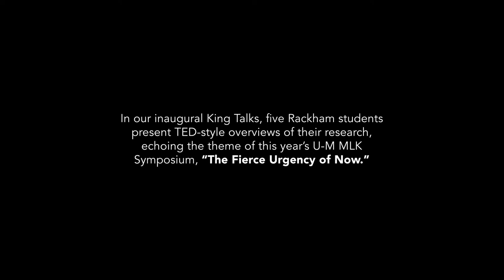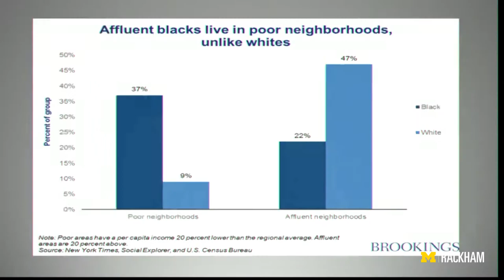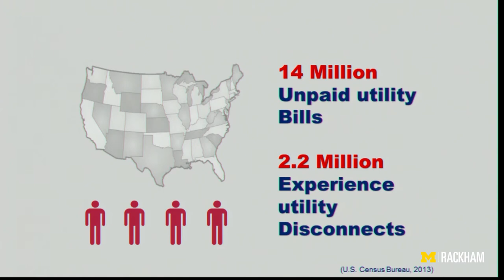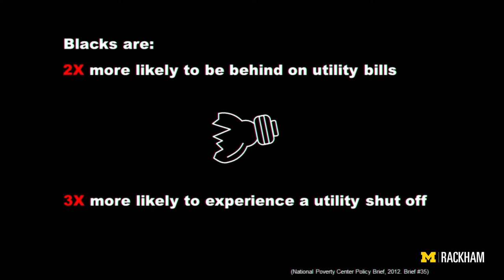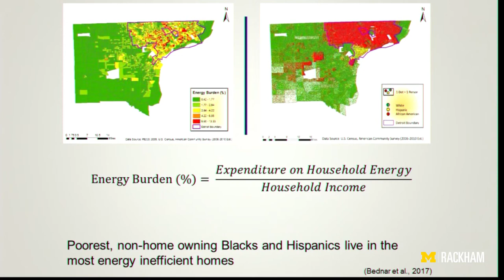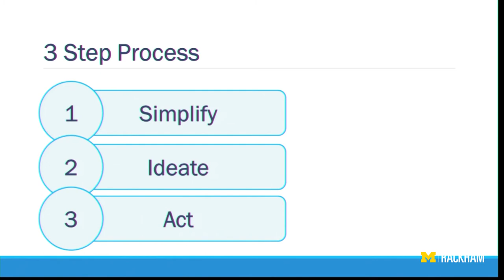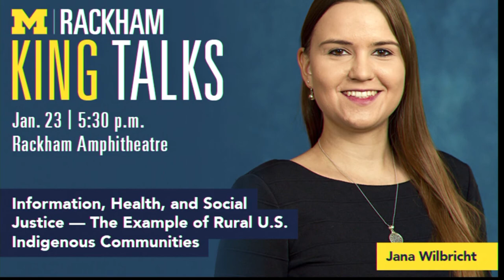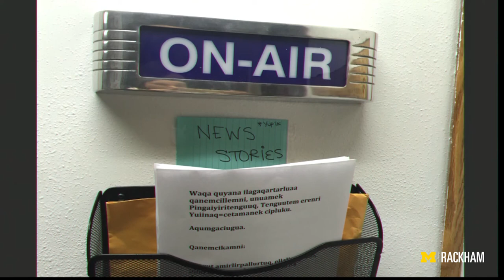2018 Rackham King Talks: “The Fierce Urgency of Now.”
In this inaugural event to celebrate the life and legacy of Martin Luther King Jr. five Rackham graduate students of various backgrounds shared their perspectives on the theme of “The Fierce Urgency of Now” in the form of 5 TED-style presentations.

4:00 Melvin P. Washington II- Same Sheep Different Day: Towards a More Transformative Policy Framework for Strengthening America's Black Communities

19:05 Garima Malhotra- Skirts & STEM

30:15 Dominic Bednar- Blackout: America's Hidden Energy Crisis

41:15 Gautam Nagaraj- How to Save the World: A 3 Step Plan

52:10 Jana Wilbricht- Information, Health, and Social Justice: The Example of Rural U.S. Indigenous Communities